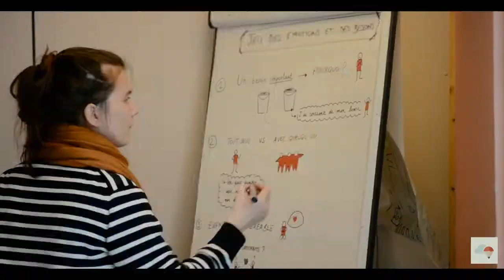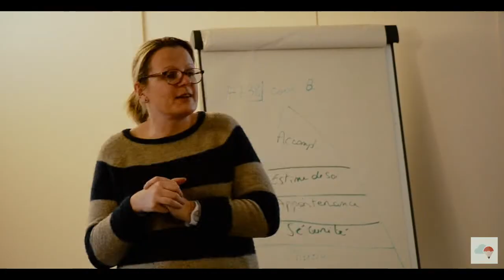Psychoéducation.be - Présentation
Organisation d'événements dans les domaines de la psychologie et de l'éducation.